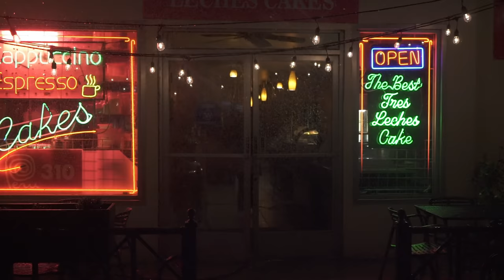Lana Condor | Raining in London (Behind The Scenes)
We are blown away and so grateful for the love you guys have given "Raining in London" I wanted to show you guys a little but of what the video shoot was like. We want to thank all the incredible people that worked on this, especially Ariel Lofaro and Aaron Johnson.